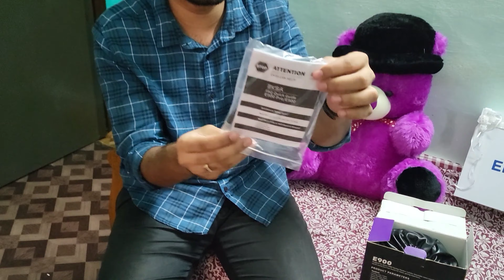EKSA E900 Wired Stereo Gaming Headset-Over Ear Headphones with Noise Canceling Mic purple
About Vasim Gamer Pro: YouTube certified member

Keep supporting 🙂